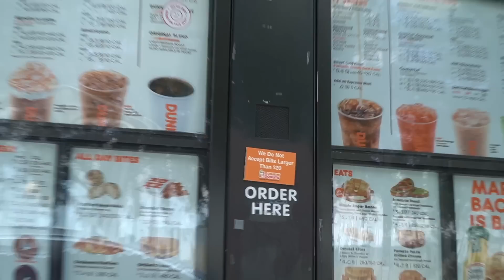Weekend with me, | Nails💅cooking, gym✨💗